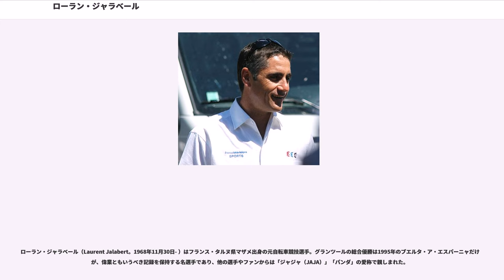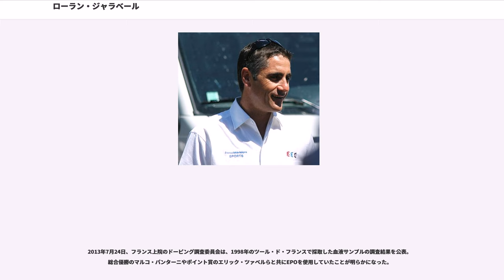ローラン・ジャラベール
ローラン・ジャラベール（Laurent Jalabert。1968年11月30日- ）はフランス・タルヌ県マザメ出身の元自転車競技選手。グランツールの総合優勝は1995年のブエルタ・ア・エスパーニャだけだが、偉業ともいうべき記録を保持する名選手であり、他の選手やファンからは「ジャジャ（JAJA）」「パンダ」の愛称で親しまれた。

レースキャリアとしては、1989年にトウシバ・チームに入り、3年目のシーズンには同チームのエースとして君臨した。しかし、出身地のタルヌ県はラグビーの盛んな土地柄であり、地元ではこの当時の活躍はほとんど注目を集めていなかったという。1992年にスペインのオンセへと移籍し、長らくそこでエースとして活躍を続けた。2001年からはCSC-Tiscali（現チーム・サクソバンク）へ移籍し2年連続山岳賞に輝き、2002年に引退。

上述した1995年のブエルタでは区間5勝を挙げ、第3ステージから総合トップに立ってそのまま総合優勝を果たしたばかりか、ポイント賞、山岳賞も併せて制するという『三冠王』に輝いた。ちなみにグランツールにおける同一年度『三冠王』は、エディ・メルクスが1968年のジロ・デ・イタリアと1969年のツール・ド・フランス、トニー・ロミンゲルが1993年のブエルタで達成しており、史上3人目の快挙であった。さらに、史上3人しかいない全グランツールポイント賞受賞も達成しており、グランツールにおけるポイント賞、山岳賞の受賞回数は通算10回にも及ぶ。なお、彼が制覇した1995年のブエルタ以降、2012年現在までフランス人選手でグランツールを制した選手は出ていない（地元ツール・ド・フランスでは1985年のベルナール・イノーが最後である）。

弟のニコラ・ジャラベールも自転車ロード選手である。エースで活躍した兄とは異なりアシスト中心ではあるがオンセ、CSC時代は兄と同じチームに所属し、その後フォナックを経て現在はアグリチュベルチームで活躍している。

当初ジャラベールはスプリンター型の選手であったが、1992年にオンセに移籍してからは山岳もこなせるようになり、フランス出身の選手としてはベルナール・イノー以来といってもいい、オールラウンダー型の選手として多くのステージ、クラシックレースを制した。

1994年のツール・ド・フランス第1ステージでの落車事故(道路脇に立っていた警官と激突、転倒した選手に追突し顔面骨折)で一時は選手生命も危ぶまれたこともあったが、1995年のツール・ド・フランスではマイヨベールを獲得しながら、第12ステージの山岳ステージ（折りしも7月14日フランス革命記念日だった）を優勝し総合4位に。同年のブエルタ・ア・エスパーニャで山岳賞、ポイント賞を総なめにして総合優勝。1997年の世界選手権個人タイムトライアルを制するなどタイムトライアルも得意としていた。しかし本人談によれば、ジャラベールは高山病に悩まされ続け、グランツールの総合優勝争いという点に及ぶと体がそこまで持たない状況に常に追い込まれていたという。また、ツールにおいて7月14日フランス革命記念日ステージでは1995年、2001年と2度ステージ優勝している。

2002年に引退後はLOOKのコンサルタント並びにフレームのビルダー、さらにテレビ解説者等の活動を行っている。一方で2005年にはニューヨークシティーマラソンに出場し、2時間55分39秒の走破タイムで完走している。最近ではトライアスロンにも取り組んでいるという。

オンセ・CSCでチームメイトだった、カルロス・サストレを高く評価しており、2007年ツール・ド・フランスでは優勝候補に挙げていた(翌2008年サストレはツールで総合優勝を果たした)。

世界ランキング1位の常連になる頃には他の選手の信望も一身に集め、選手会長や選手のスポークスマン的な役割も果たした。1998年のツール・ド・フランスのドーピング騒動時にはストライキやサボタージュを先導、最終的にはチームごとボイコットしながら一歩も引かずにアピールするなどの指導力も見せ付けていた。

ところが、2013年のツール・ド・フランス直前の6月24日、上記のドーピング騒動があった1998年のツール・ド・フランスで採取され2004年に行われた血液サンプル調査（法的...